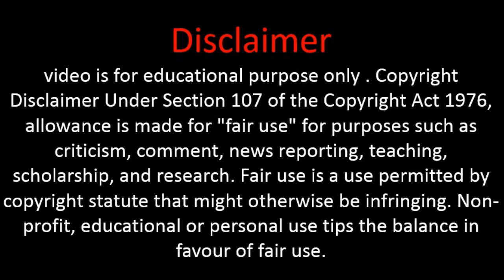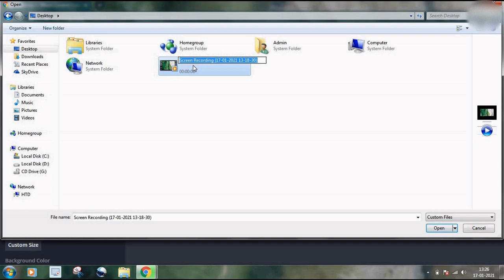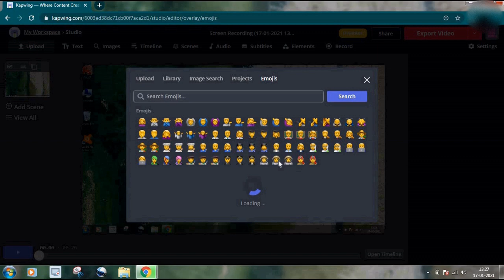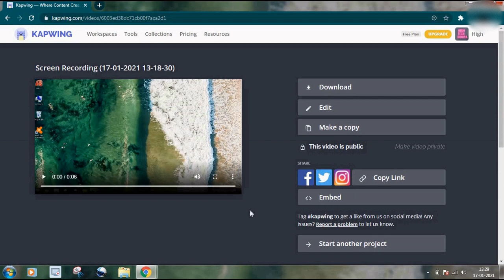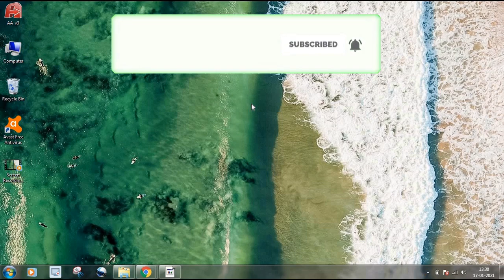Add Emoji 😊 to your YouTube Videos (2021) | High Tech Duniya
HELLO GUYS !!!😊
Welcome back to another video from  High Tech Duniya

In this video i shown you that how you can Add Emoji 😊 to your YouTube videos. For this you need an online video editor name 'Kapwing'. If you want to know other features of the online video editor then check out this video 👉 -- Best Online Video Editor For PC